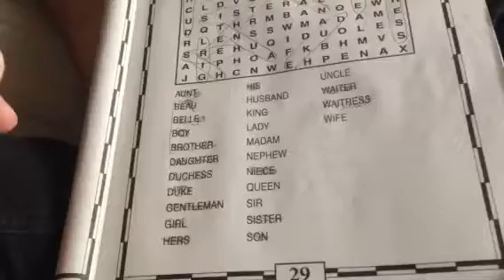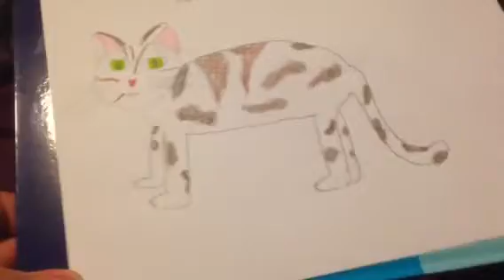NO ELECTRONICS FOR 24 HOURS - PART 3/3 :)